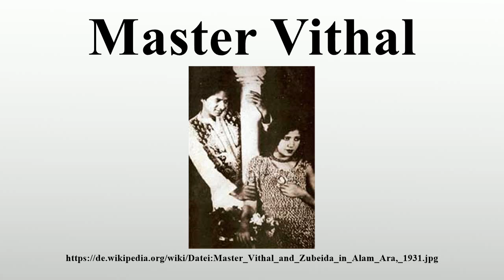Master Vithal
Vielen Dank für Ihre Unterstützung:

Master Vithal (eigentlich Vithal Raghunath; * 1906; † 1969) war ein indischer Filmschauspieler des marathischen und des Hindi-Films.

Bild-Copyright-Informationen
Urheber Info: Anonmous